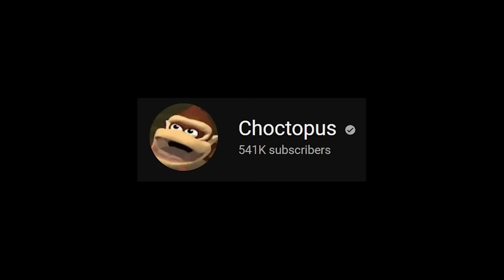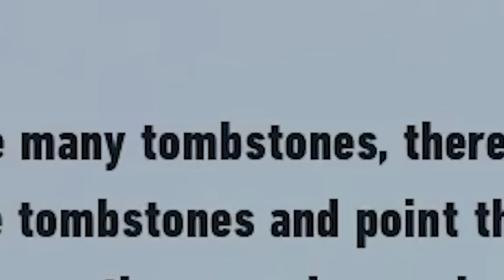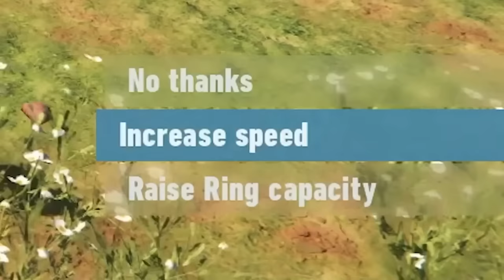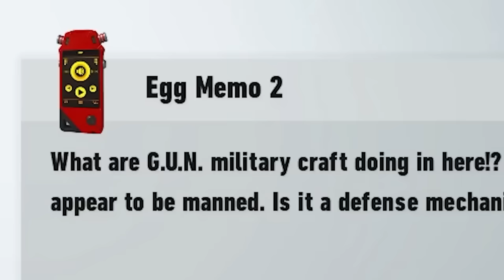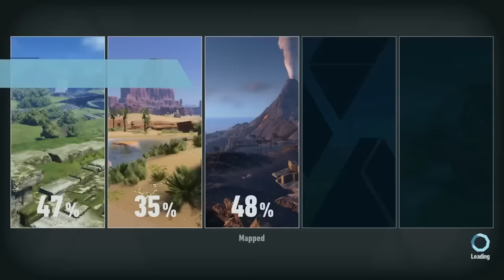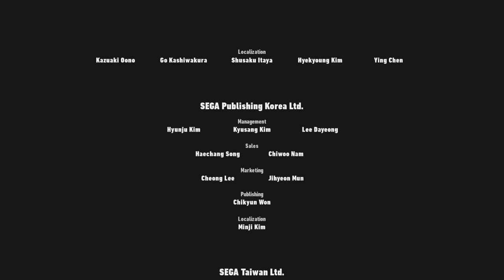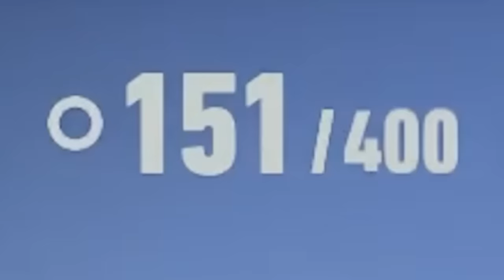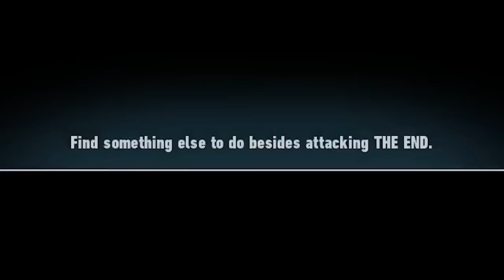Sonic Frontiers: The Complete Run + Final Horizon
Now that Sonic Frontiers is complete, here is my full run of the base game and DLC update 3, The Final Horizon.

MORE CHOCTOPUS!

[CREDITS]